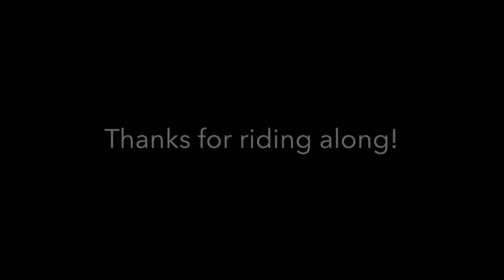Everybody Was Kung Fu Fighting?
It's Media Monday. I'm talking music as I drive along. What song gets stuck in your head for no earthly reason at all?